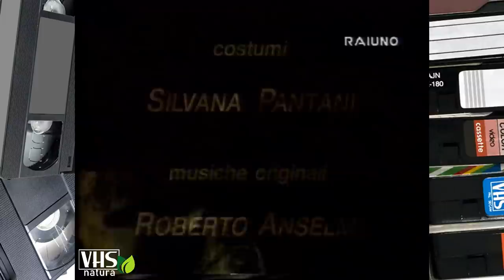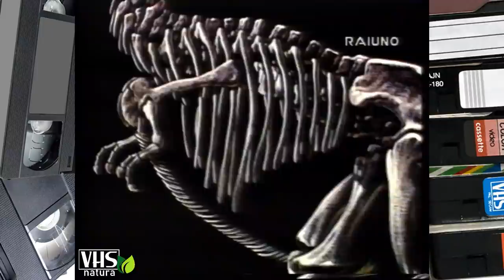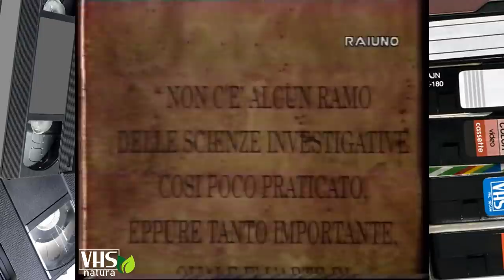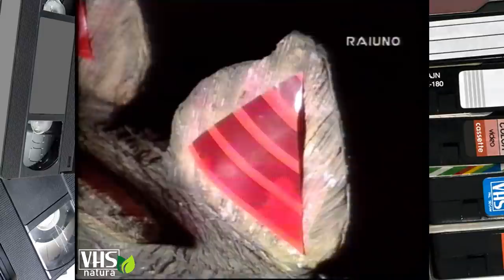IL PIANETA DEI DINOSAURI - seconda puntata - LA PREDAZIONE